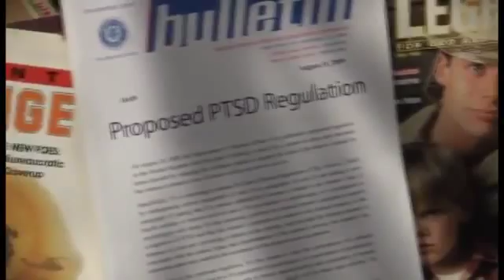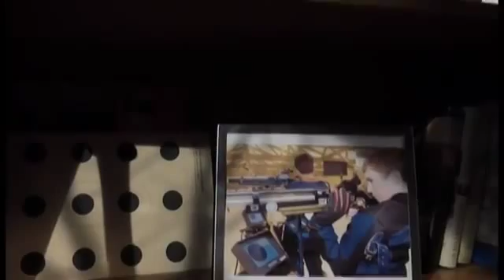American Legion Pledge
The American Legion, 501(c)3,  is the nation's most powerful voice for veterans advocacy. We are the largest wartime veterans service organization in the world. We stand on Capitol Hill to fight for veterans rights, we support our local communities through volunteerism and we invest in the youth of our children through scholarships, scouting and sports. "For God and Country"